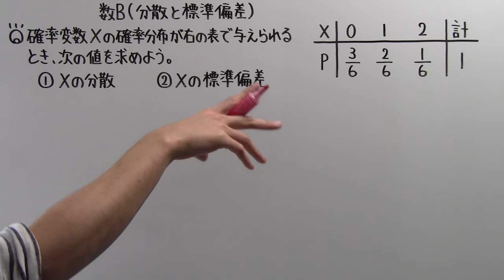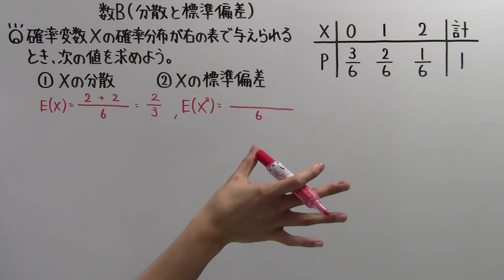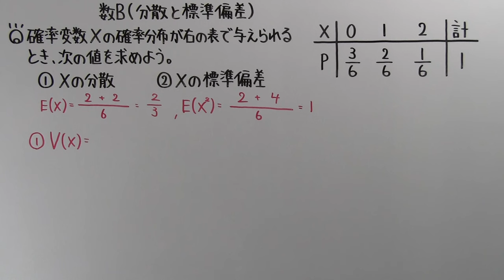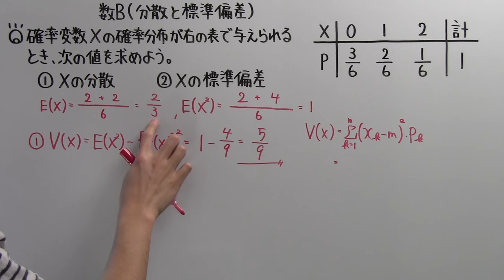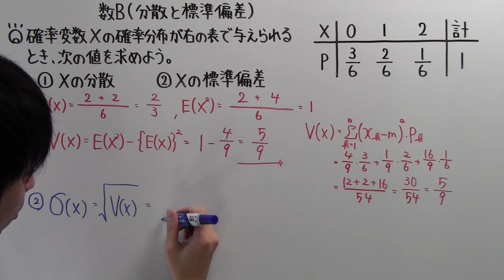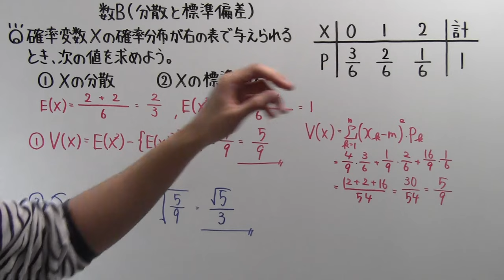【高校数学】 数B－１０５ 分散と標準偏差